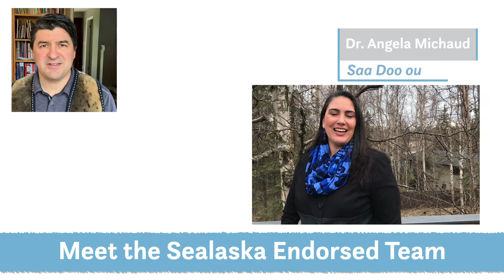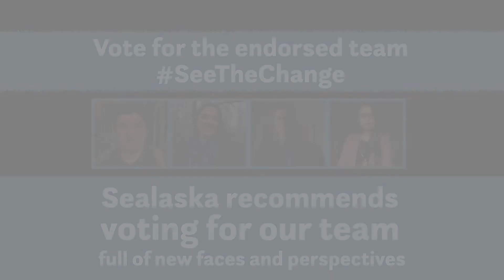Meet the 2020 Sealaska Endorsed Candidate Team!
Meet the 2020 Sealaska board-endorsed team of Morgan Howard, Lisa Lang, Angela Michaud and Michael Roberts.